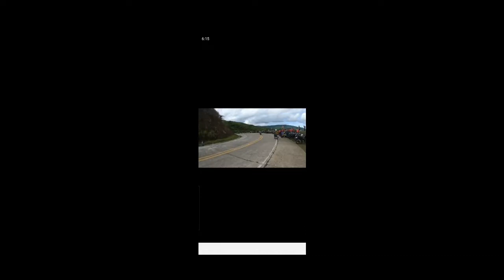BIG C "955"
CLAVERIA-GINGOOG